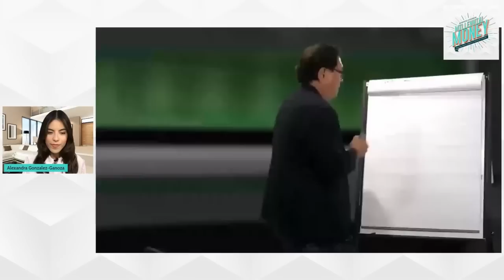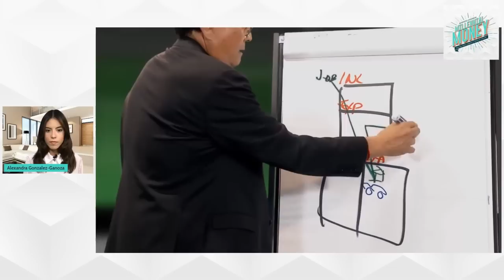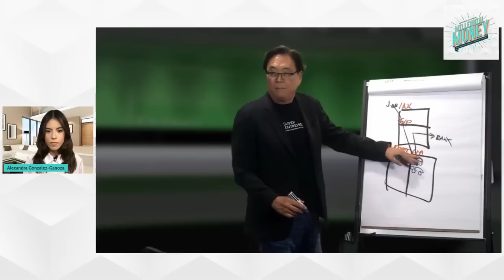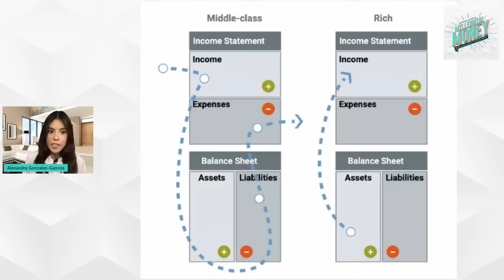Why Your House is NOT an Asset - Alexandra Gonzalez-Ganoza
Robert Kiyosaki teaches that true wealth isn't about working for a paycheck. It's about creating cash flow and leveraging assets. But for you to do that, you need to truly understand the difference between assets and liabilities.

What often gets mistaken as an asset is actually a liability, and understanding the difference allows you to build your foundation of financial literacy so you can design your path to financial freedom.

In this episode, host Alexandra Gonzalez-Ganoza dives into the difference between assets and liabilities and how to leverage assets to create cash flow.

Do not just do what I, my team, or my guest say. That would be stupid and irresponsible. Take the education, then use your own brain and make your own decisions.

YOU must take responsibility for your future and your success. That is why you are here. Neither I, nor my team, nor my guests, know your risk levels, prior education, emotional maturity, or how much money you can afford to lose.

We are only telling you what we believe to be smart moves. But you must decide for yourself. There are NEVER guarantees.

Also, understand that we are REAL teachers. We practice what we preach. With that in mind, we often invest in the very projects that may be mentioned on this show. While it is never our intent, we could possibly profit from others investing in our recommendations.

Take the education we provide but then determine your own actions. If it does not make sense to you, get more education before you invest. We will continue to provide education and there will always be more opportunities.